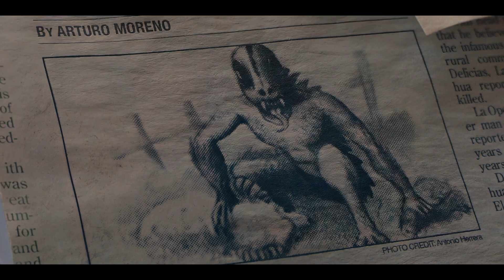CHUPA Netflix Film Discovering Chupacabra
🚨EARLY EXCLUSIVE: Do you believe the Chupacabra is real? The new movie chupa on @netflix gives us a family-friendly twist on one of the most iconic legends of our culture stemming from Mexico to Puerto Rico. You can Check out Chupa currently streaming on Netflix.

About Us
We provide the audience with a multimedia experience through a mixture of entertainment news, podcasts, and cultural discourse while showcasing Latin artists from all over the world. Each week we explore, engage and educate the audience about the diversity in our community, putting a comical spin on topics such as culture, the arts, food, and current events. We are driven to establish an outspoken voice and platform celebrating Latin excellence. Because Representation Matters.